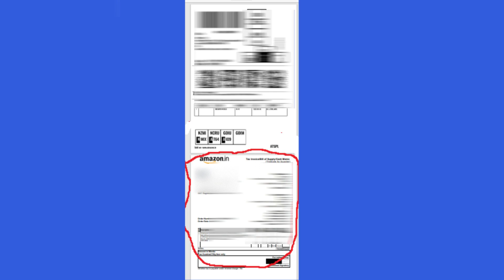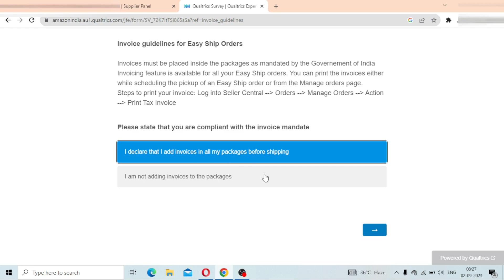Amazon New invoice Guideline for Easy ship Orders | product invoice are mandatory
hello friends in this video we talk about amazon new invoice guidelince for easy ship orders,so recently amazon update new guideline for all easy ship orders ,sellers need to ship product with invoice many sellers ship amazon products without label now labels are mandatory by govt of india and amazon update this for all sellers .